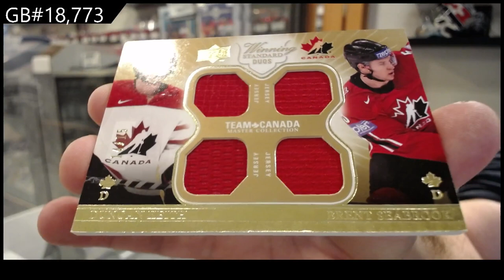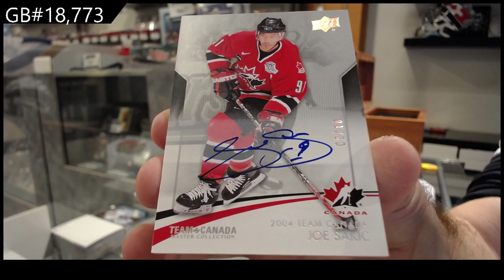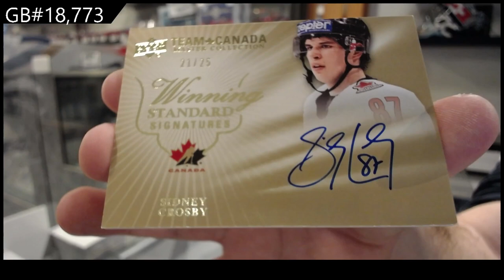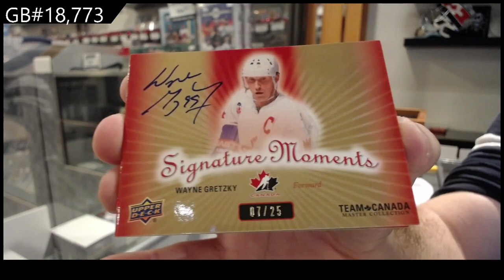15-16 UD Team Canada Master Collection Hockey Box Break - C&C GB#18,773